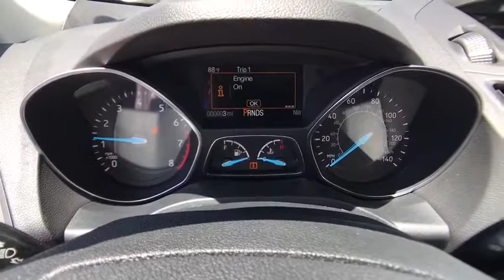2017 Ford Escape Denver, Aurora, Parker, Highlands Ranch, Littleton, CO 170690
2017 Ford Escape S FWD - Stock#: 170690 - VIN#: 1FMCU0F74HUD87125

S trim. CD Player, Onboard Communications System, iPod/MP3 Input, Power Door Locks, Front Wheel Drive, 6-Speed A/T, A/C, Back-Up Camera, Power Windows. EPA 29 MPG Hwy/21 MPG City! Warranty 5 yrs/60k Miles - Drivetrain Warranty; CLICK ME! KEY FEATURES INCLUDE: Front Wheel Drive, 6-Speed Automatic Transmission, Power Door Locks, Power Windows, Back-Up Camera, A/C, iPod/MP3 Input, CD Player, Onboard Communications System. Bucket Seats, Electronic Stability Control, Keyless Entry, 4-Wheel ABS, Steering Wheel Controls. EXPERTS REPORT: newCarTestDrive.com explains The Escape does not handle like an SUV, it handles like a sharp and engaging liftback, albeit a high one. Crisp steering, responsive handling, great body control.. EXCELLENT SAFETY FOR YOUR FAMILY: Brake Assist, Child Safety Locks, 4-Wheel Disc Brakes BUY FROM AN AWARD WINNING DEALER: Our large inventory and wide selection of models, along with competitive pricing, allow us to make you a great deal on the Ford of your choice. At Mike Naughton Ford, our goal is to assist you in making a confident decision. Our friendly, professional staff members are here to answer your questions and listen to your needs. Wherever you live in the Denver area, or if you're driving from Lakewood, Highlands Ranch, Centennial or Englewood, we're ready to serve you! Fuel economy calculations based on original manufacturer data for trim engine configuration. Please confirm the accuracy of the included equipment by calling us prior to purchase.